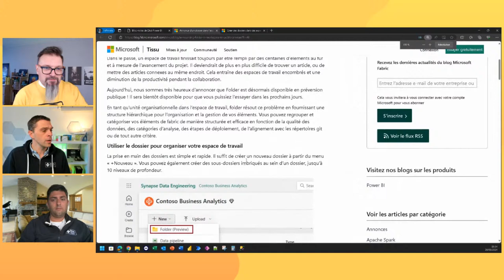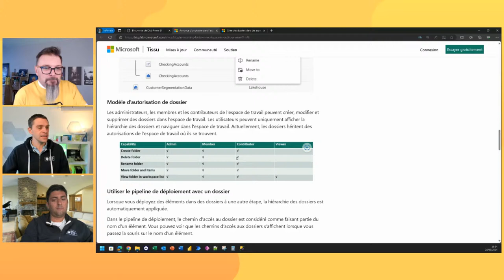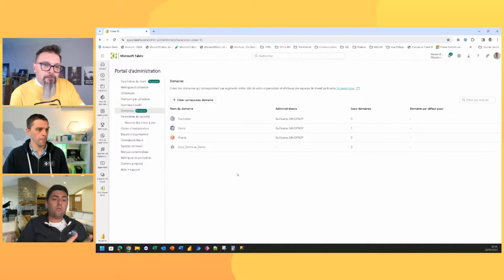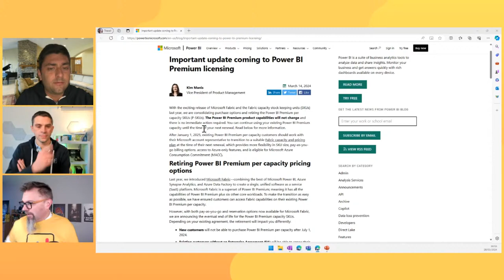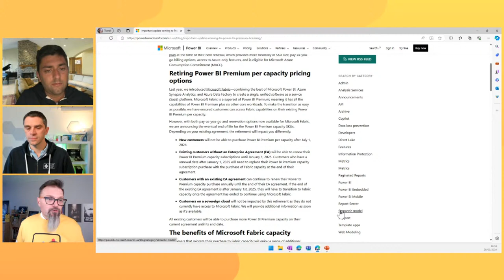Club Power BI, L'émission - Spécial "Fabric Conf"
L'émission, c'est votre rendez-vous où nous vous présentons les nouveautés Power BI et où nous décryptons l'actualité.
🦸‍♂️🦸‍♀️ L'émission est animée par Jean-Pierre Riehl, Tristan Malherbe et Guillaume Gaudfroy qui débattront ensemble des sujets.
Régulièrement, l'émission accueillera un invité qui partagera son actualité et son point de vue sur les nouveautés.

📰👉Programme : Spécial Fabric Conf
Nous aborderons les nouveautés Power BI du mois de mars mais aussi toutes les annonces de la Microsoft Fabric Community Conference (qui concernent Power BI 😅).
Du 26 au 28 mars, à Las Vegas, Microsoft organise LA conférence sur sa plate-forme de données. Même si Microsoft la qualifie de "communautaire", les speakers sont quasiment tous des figures du Groupe Produit Data de Microsoft. On y attend de nombreuses annonces.

Nous rappelons que le Club Power BI est une association et que toute l'équipe d'organisation est bénévole.
La communauté, c'est vous, c'est nous. Le fondement d'un club utilisateurs c'est le partage de connaissances et d'expérience.
Si vous avez des idées, des remarques, des envies, de la motivation, contactez-nous et contribuez 😉